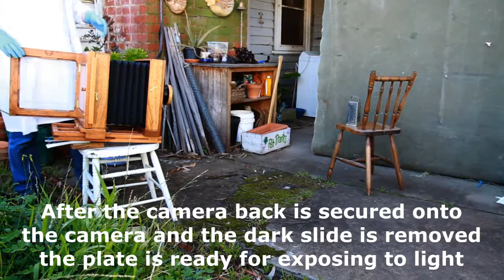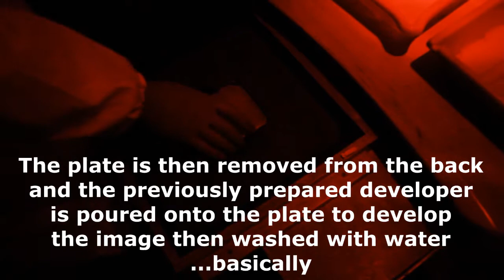WETPLATE COLLODION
This is a video I made to show the process of how this is done, and it was made more for myself as I find it fascinating. I do digital photography myself so this process is quite different. Hope you enjoy.

Also try to be nice as I am a stills photographer not a film maker and my brother doing the hard work of mixing the chemicals and developing is only new to this process too so as I say...try to be nice :)